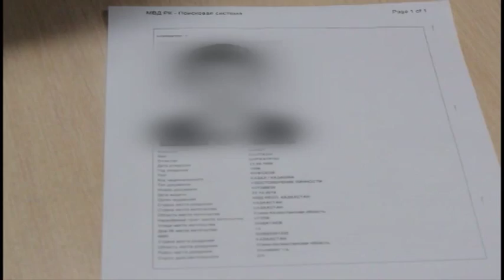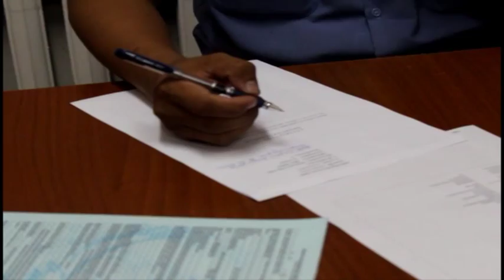Шұғыл шақырылым (15.06.2015)